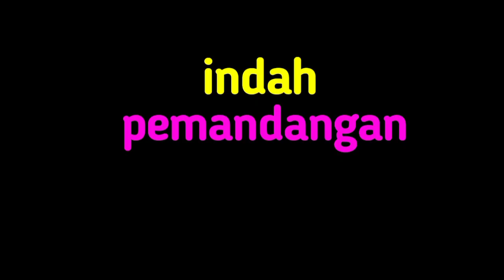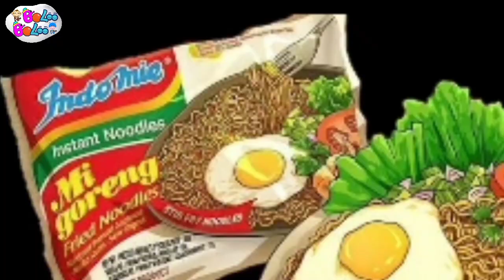Lagu Campuran | Aku Seorang Kapiten, Indah Pemandangan, Makan Apa Sekarang